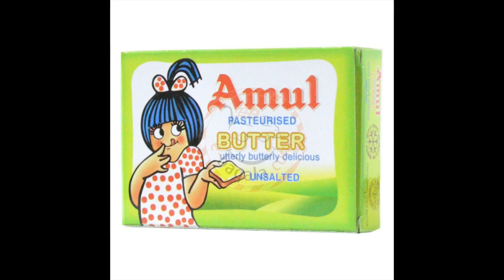Weight Loss Drink / Bullet Proof Coffee எடை இழப்புக்கு சிறந்த பானம் / புல்லட் ப்ரோஃப் காபி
This video is about a bullet proof coffee which helped me to reduce weight and it kept me active throughout the day and i felt energetic to do all my work, both physically and mentally i was very active.
This will help you to get rid of the tiredness and keep you weight under control.